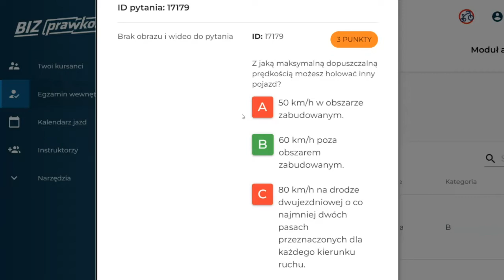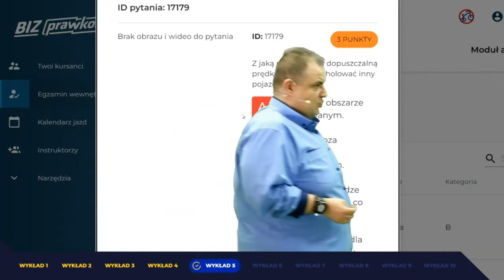Z jaką maksymalną dopuszczalną prędkością możesz holować inny pojazd? (17179)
Z jaką maksymalną dopuszczalną prędkością możesz holować inny pojazd?